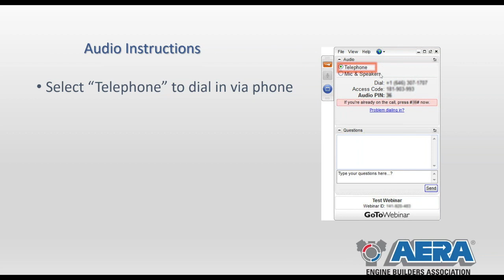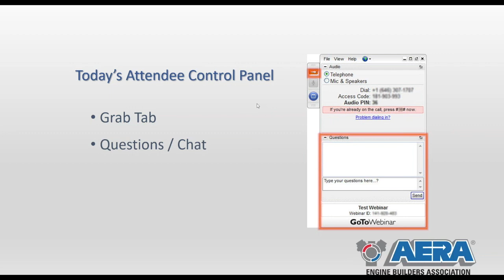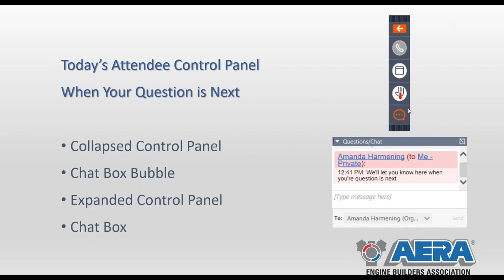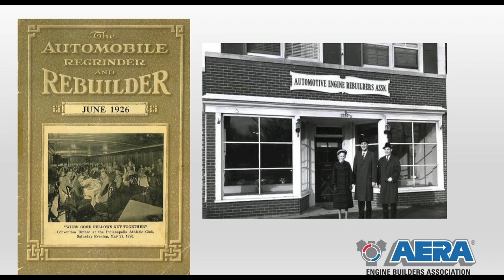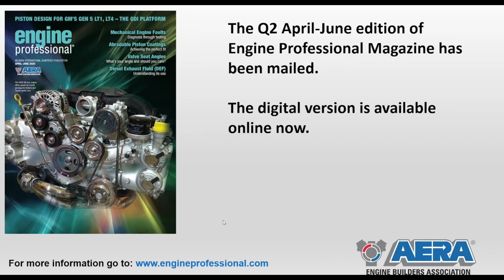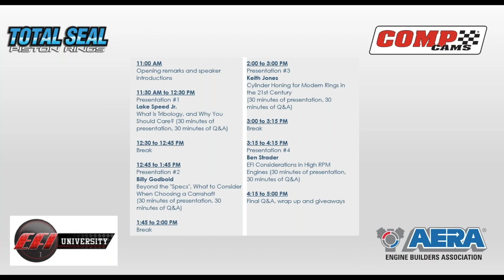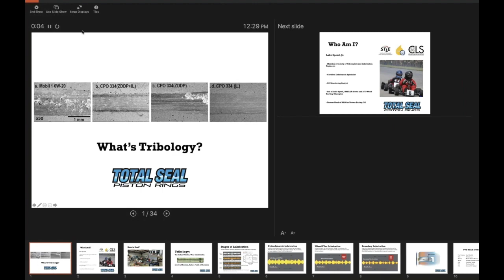AERA Super Webinar - Introduction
Hosted by the Automotive Engine Rebuilders Association (AERA), the Super Webinar features top industry techs Keith Jones, Billy Godbold, Ben Strader and Lake Speed, Jr.. Offering insights into subjects like honing, valvetrain dynamics, tribology, surface finishing, metallurgy and electronic fuel injection strategies, this webinar covers the latest technology in competition engine development. - This video covers the introduction section of the webinar. Each speakers section is covered in a separate video, and there is an open Q&A session in the last video.